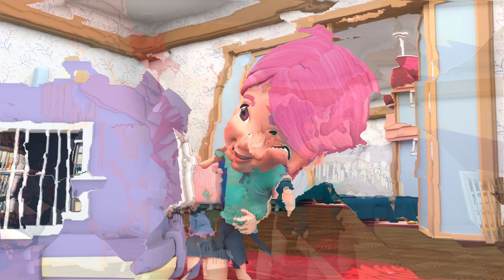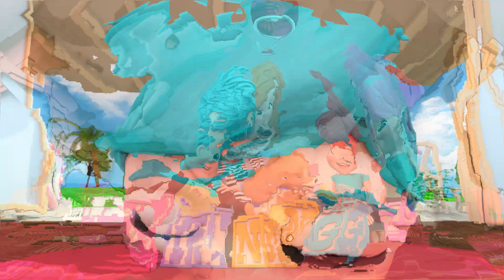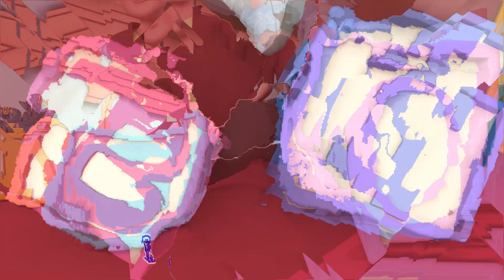I 'am going to clean | Nursery Rhymes and Kids Songs | Bus Cartoon